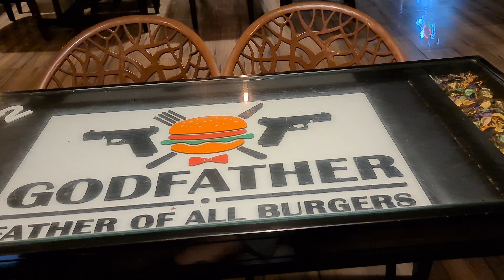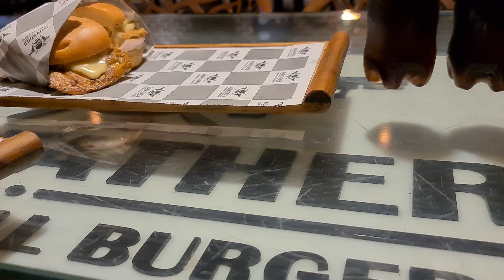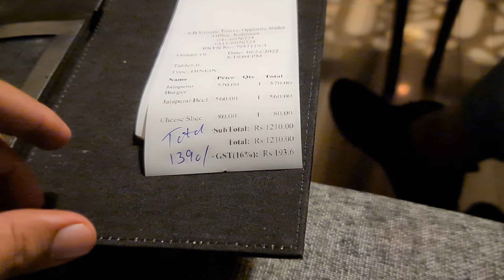Godfather burger the real father of all burgers || Ali Faisalabadi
In this video I was at GodFather Kohinoor branch The taste was awsome. full paisa vasool. Beef burger has very soft petty and bun was very soft and creamy jalapeno burger / creamy burger patty both burger got full 10/10 number.